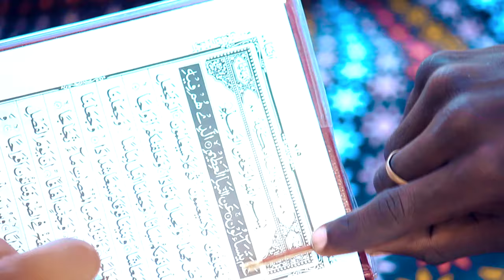Khadija Feat Abubacar -Allah ya Allah- (Oficial Video) By AP Films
Khadija Feat Abubacar -Allah ya Allah-